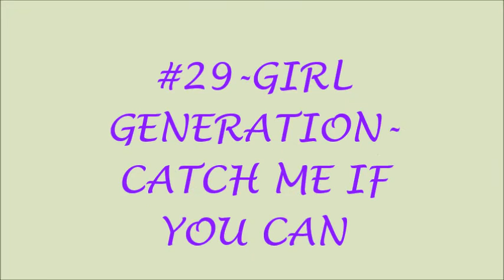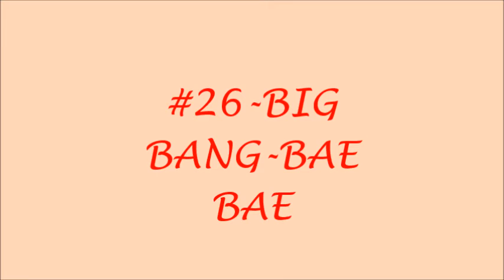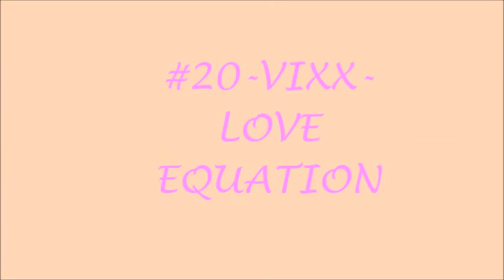MY TOP 30 KPOP SONGS 2015 SO FAR